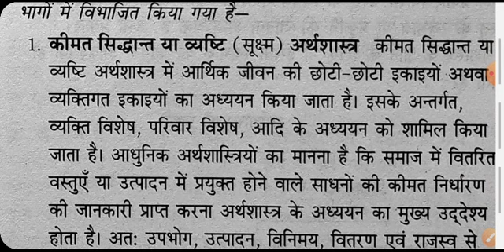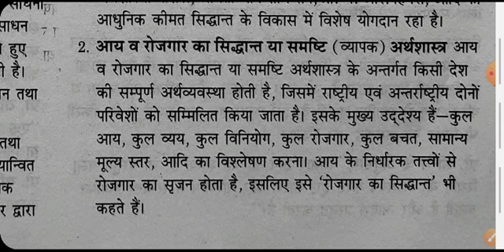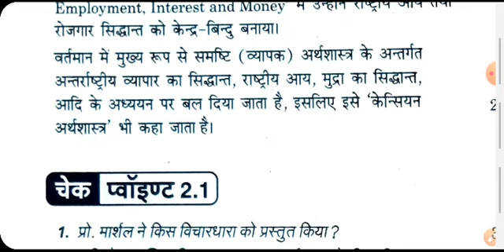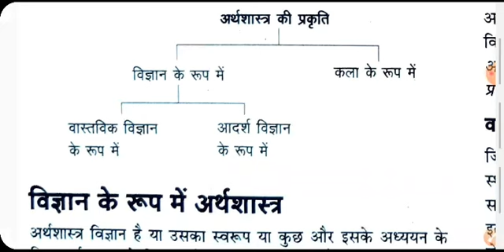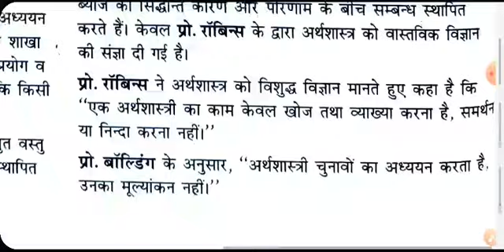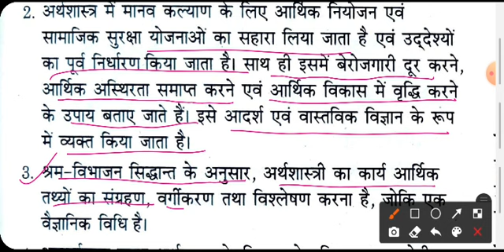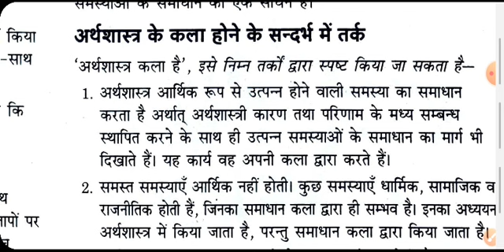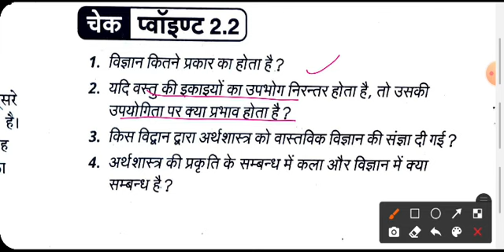11th Economics|L2P2 Modern View about Economics, Nature; Science or Art or both|Vijay Shukla10Oct20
कक्षा (Class) : 11
विषय (Subject) : अर्थशास्त्र (Economics)
प्रकरण (Topic) : Modern View about Economics, Nature;  Science or Art or both

वीडियो में डिस्कस किए गए किसी भी शब्द वाक्य अथवा पैराग्राफ या बताई गई किसी भी बात से संबंधित यदि कोई शंका या प्रश्न आपके मन  में आए तो कमेंट बॉक्स में अपनी शंका या प्रश्न व्यक्त करें। आपकी शंका का शीघ्र अति शीघ्र समाधान करने का पूरा प्रयास किया जाएगा धन्यवाद!😊👍

यह वीडियो लेक्चर देखने के पश्चात आप अर्थशास्त्र का क्षेत्र अध्याय में निम्नलिखित प्रश्नों के उत्तर आसानी से दे सकेंगे:

प्रश्न संख्या 1: आधुनिक विचारधारा से आप क्या समझते हैं? इस विचारधारा को मानने वाले प्रमुख अर्थशास्त्रियों के नाम लिखें।
प्रश्न संख्या 2: आधुनिक अर्थशास्त्रियों द्वारा अर्थशास्त्र की विषय सामग्री को किन दो भागों में बांटा गया है? विस्तार से वर्णन कीजिए।
अथवा
कीमत सिद्धांत या व्यष्टि या सूक्ष्म अर्थशास्त्र (Micro Economics) तथा आय व रोजगार का सिद्धांत या समष्टि या व्यापक अर्थशास्त्र (Macro Economics) का वर्णन कीजिए।
प्रश्न संख्या 3: विज्ञान के रूप में अर्थशास्त्र का वर्णन न्यूनतम 5 बिंदुओं के माध्यम से कीजिए।
प्रश्न संख्या 4: क्या अर्थशास्त्र एक वास्तविक विज्ञान है?
प्रश्न संख्या 5: आदर्श विज्ञान के रूप में अर्थशास्त्र का वर्णन कीजिए तथा अर्थशास्त्र के आदर्श विज्ञान होने के संदर्भ में न्यूनतम 5 तर्क प्रस्तुत कीजिए।
प्रश्न संख्या 6: क्या अर्थशास्त्र एक कला है? अर्थशास्त्र के कला होने के संदर्भ में अपने तर्क प्रस्तुत कीजिए।